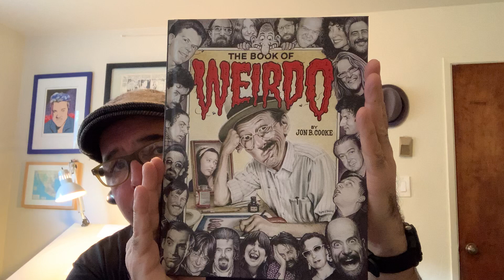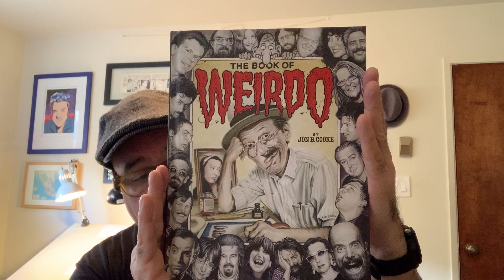Corn Tortilla Press Vlog #49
Talking about the Book of Weirdo and my bad habit of swearing.